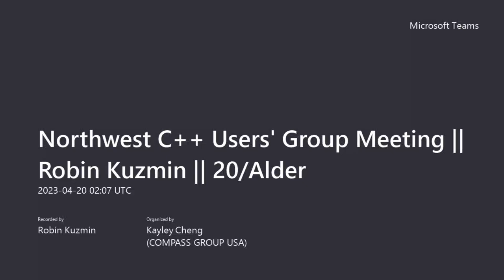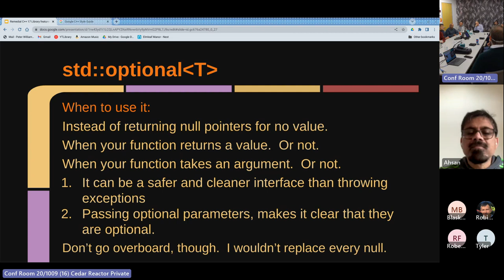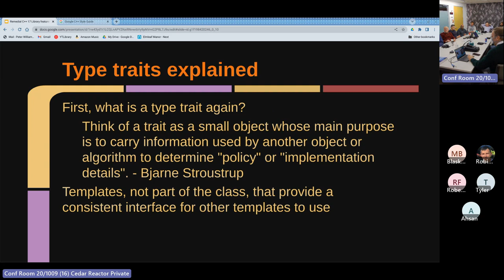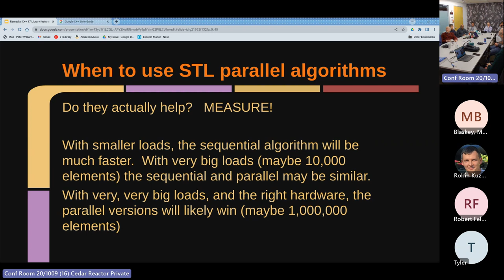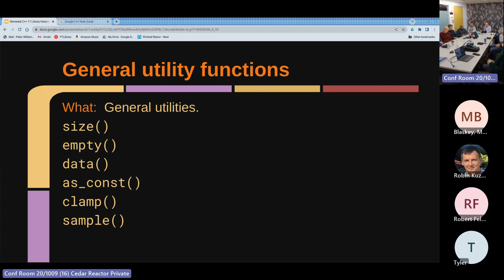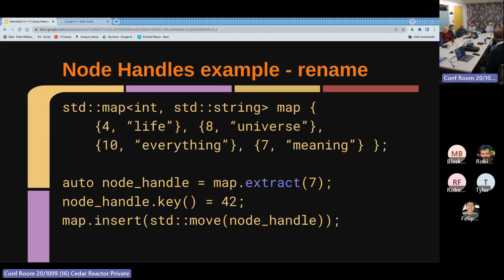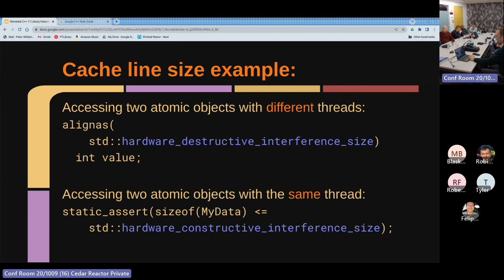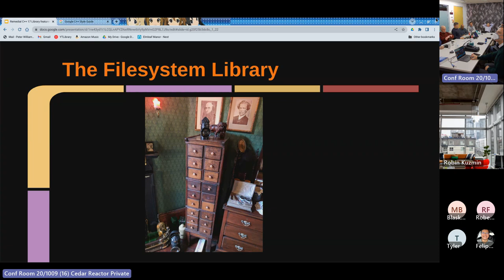Remedial C++ 17 Library Features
Abstract
When C++ 17 came out 6 years ago, many of us weren’t allowed to use it because our compilers didn’t support it. Now that most compilers have good C++ 17 support, let’s do an overview of the features introduced into the C++ standard library with C++ 17.

Speaker Bio

Like the man in black said: "No one of consequence". Peter Williamson has been programming professionally for 30 years at companies like Boeing, Microsoft, Amazon, and Google. He’s been using C++ for most of that time, and attending NWCPP off and on since the 90’s. He has been known to talk about himself in third person.